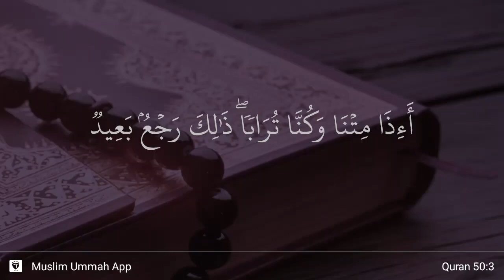Qaf ayat 3